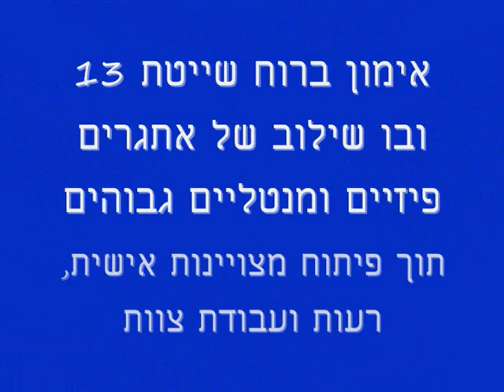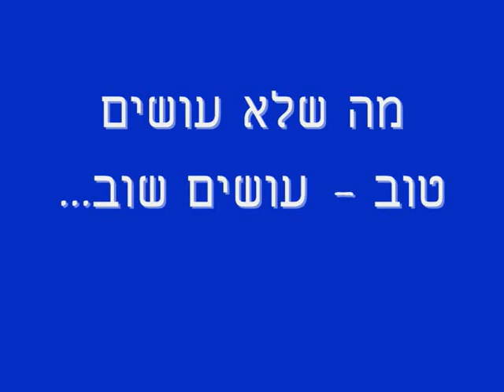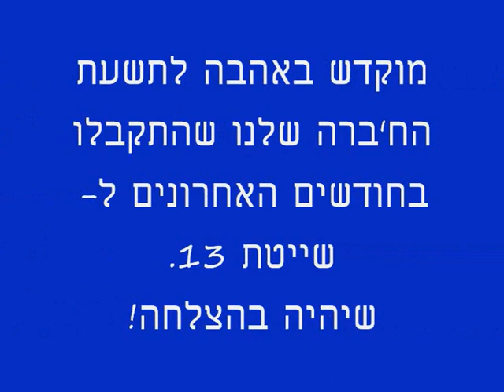spirit of shayetet 13 יובל עילם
פה אתם יכולים לראות איך מתכוננים באמת לגיבוש שייטת13,רוצים להגדיל את הסיכויים שלכם לעבור גיבוש שייטת ולהכין את עצמכם למסלול?
הצטרפו לתוכנית ההכנה לצבא והכושר הקרבי יובל עילם